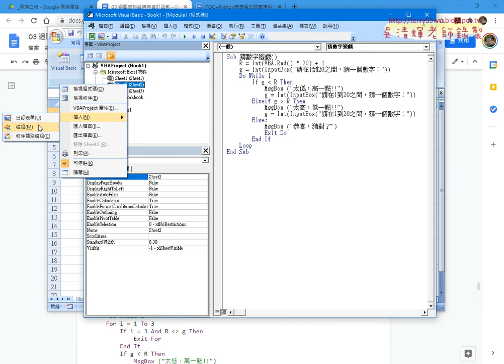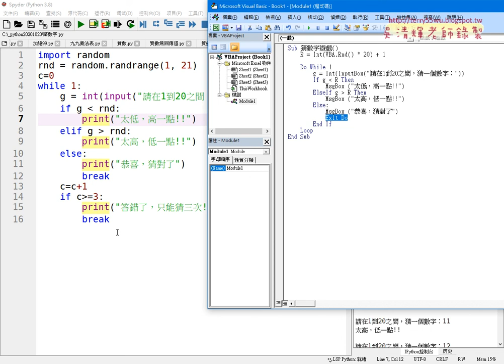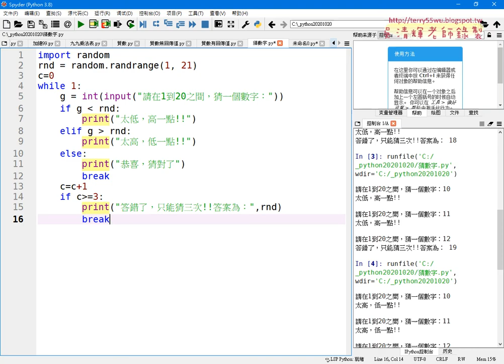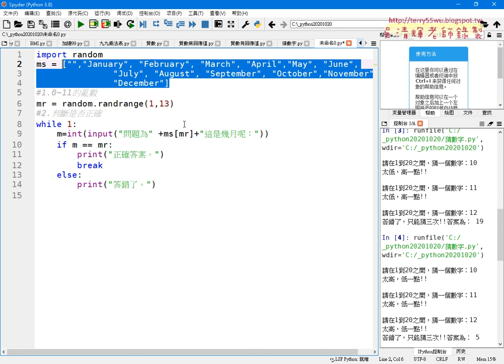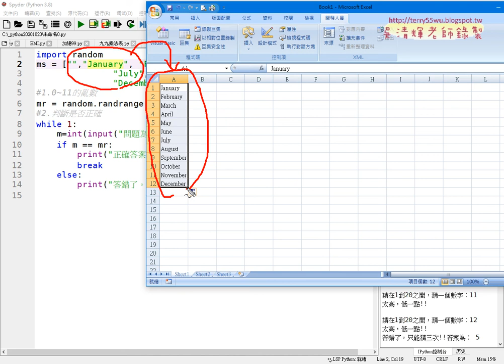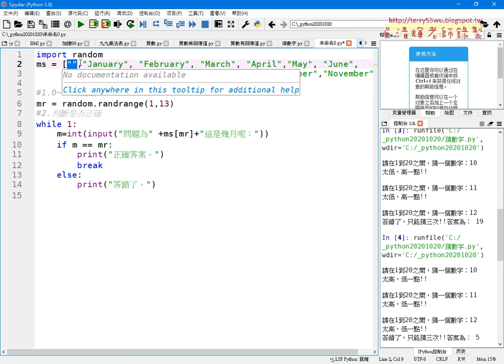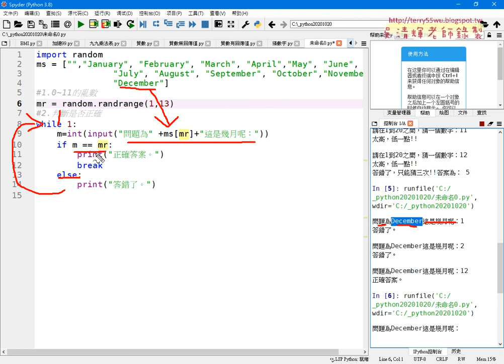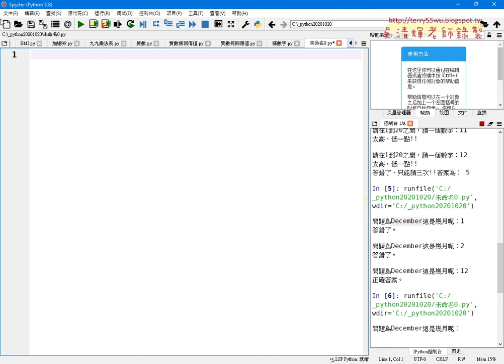03 Python與VBA比較與練習題MonthCAI